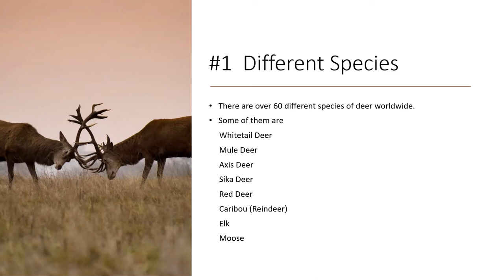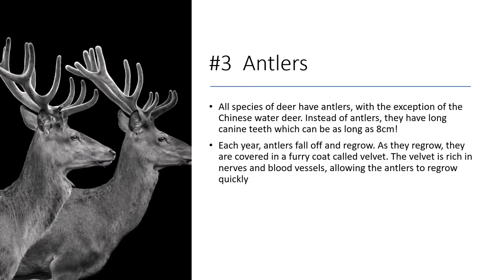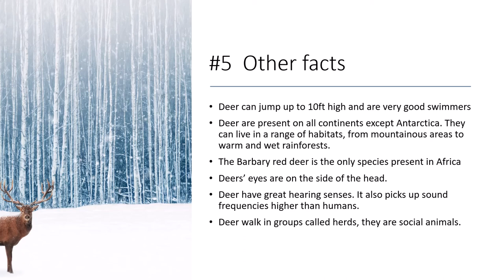5 Facts About The Deer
5 Facts about The Deer| 5 Facts Hub

5 Facts Hub will help you to find 5 Quick Tips, Info, Facts..!!